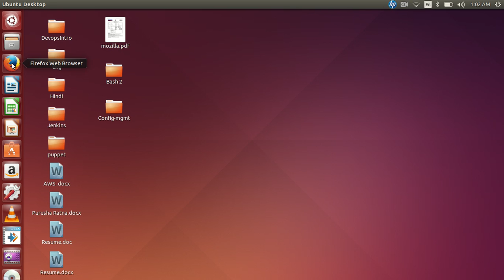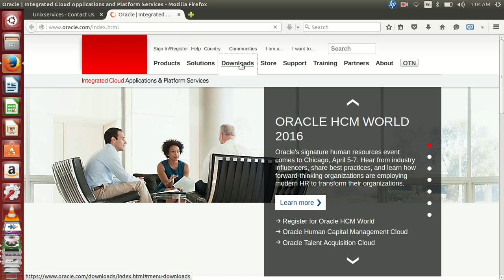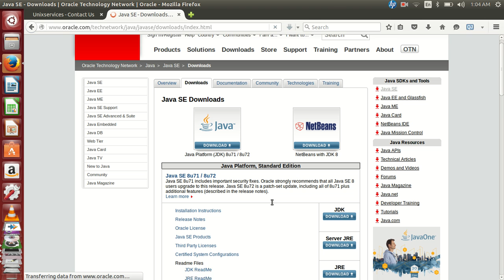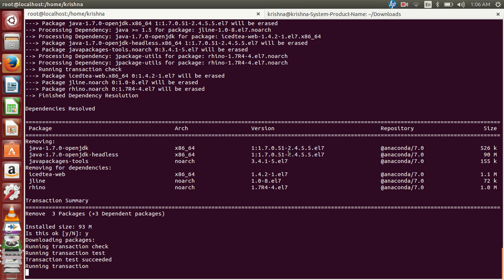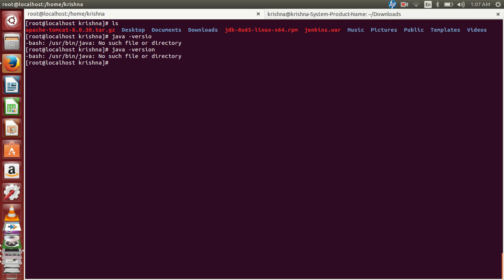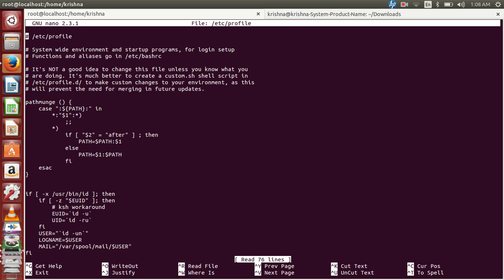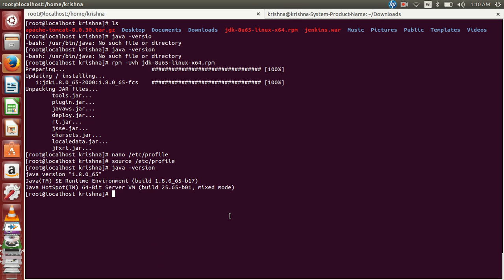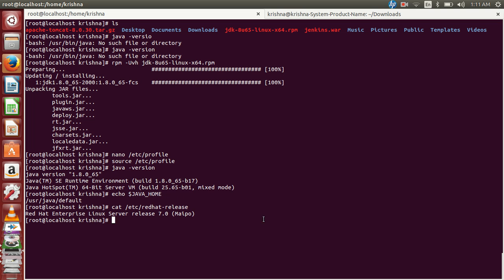RHEL7 JAVA Installation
Java installation on RHEL 7.0